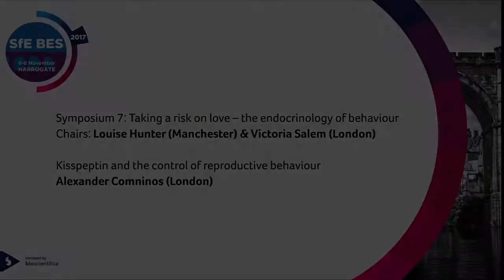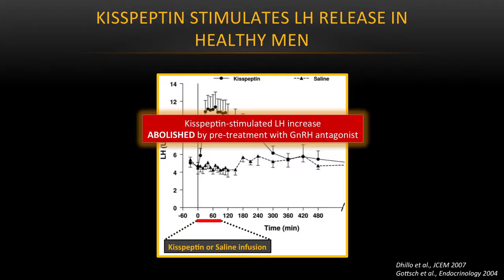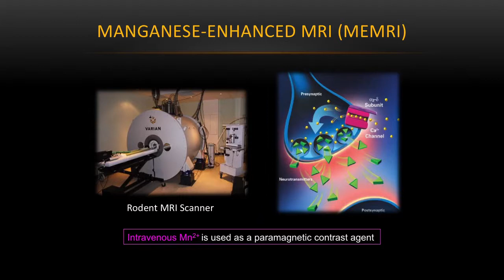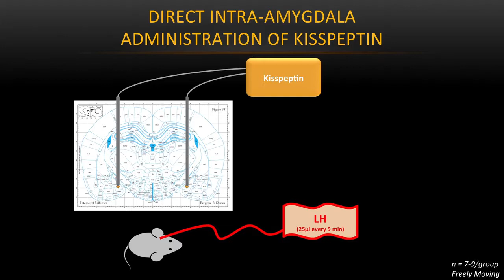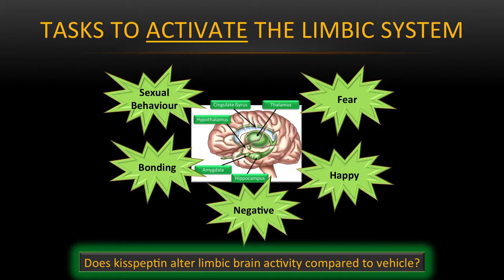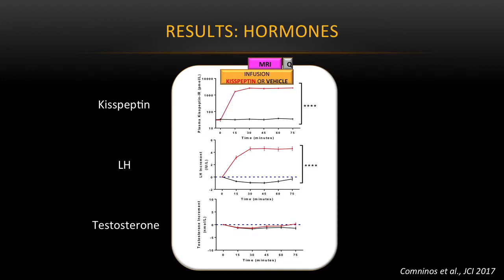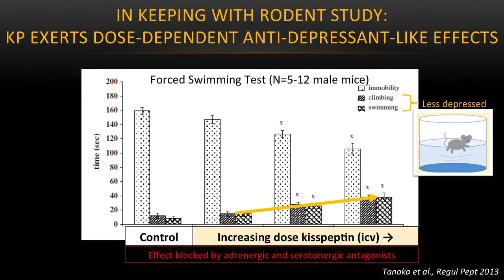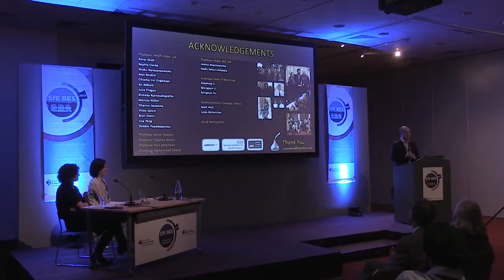Alexander Comninos - Kisspeptin and the control of reproductive behaviour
A decade of study has conclusively shown that the reproductive hormone kisspeptin is a critical regulator of the HPG axis acting in the hypothalamus to control GnRH secretion. More recently, the role of kisspeptin outside the HPG axis has received increasing attention with the emergence of associations between kisspeptin, brain processing and behaviour. In this talk, I will provide evidence from studies in rodents to humans, that collectively demonstrate that kisspeptin can integrate reproductive and emotional behaviour with the control of the HPG axis. These findings have important clinical implications for the treatment of patients with related conditions.